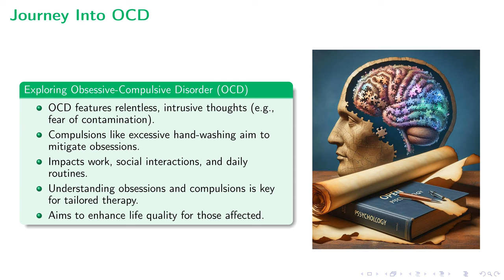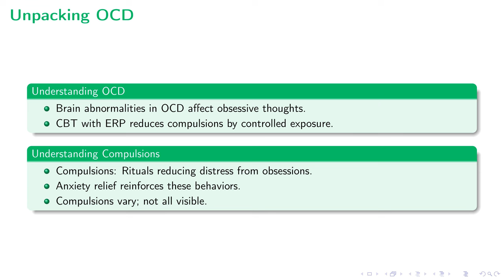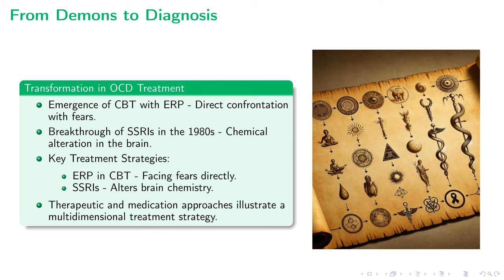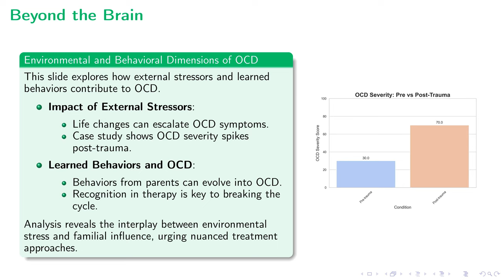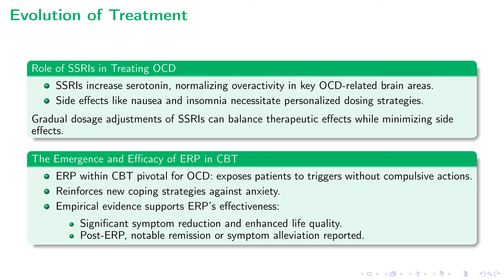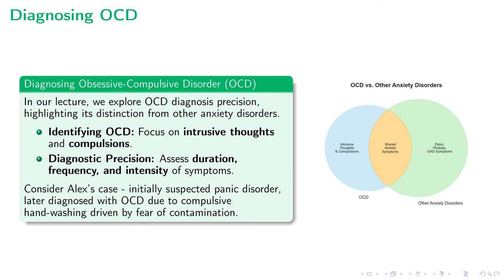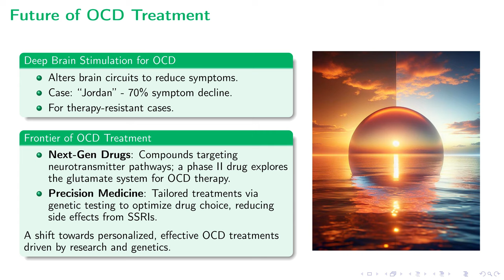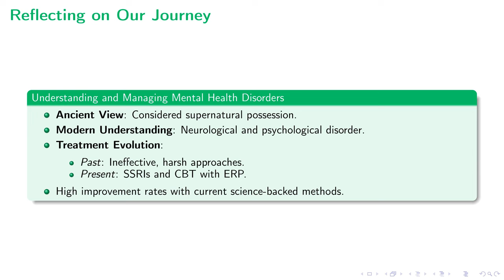Understanding OCD | Evolution, Treatment, and Hope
This lecture delves into the intricate world of Obsessive-Compulsive Disorder (OCD), exploring its nature, origins, and the impact it has on those it afflicts. The discussion navigates through the characteristics of OCD, including the relentless cycle of obsessions and compulsions that dictate behavior in individuals, and how these actions deeply affect personal and social aspects of life. It further examines the role of genetic predisposition, brain structures, and external stressors in fueling OCD symptoms, guiding the audience through historical interpretations and the evolution of treatment methods, from Cognitive Behavioral Therapy (CBT) to advancements in medication like SSRIs. Highlighting the shift towards more understanding and scientific approaches in managing OCD, the lecture emphasizes the significance of personalized therapies, the potential of Deep Brain Stimulation, and future directions in OCD treatment. This comprehensive overview not only sheds light on OCD but also underscores the importance of continued research, education, and tailored intervention strategies in improving the lives of those dealing with this complex condition.

00:00 - Intro
00:11 - Journey Into OCD
01:24 - Unpacking OCD
02:54 - From Demons to Diagnosis
04:15 - Inside the OCD Brain
05:37 - Beyond the Brain
07:03 - Evolution of Treatment
08:24 - Diagnosing OCD
09:40 - Living With OCD
11:05 - Future of OCD Treatment
12:20 - Reflecting on Our Journey